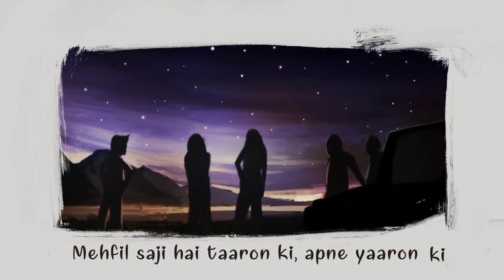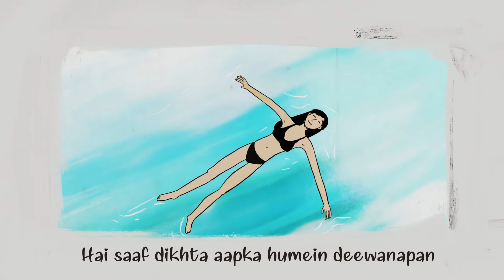Khel - Rinky Sharma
I'm so psyched to present the official music video for my new single 'Khel'. This whimsical, nostalgia-evoking track was conceptualised and written while I was sitting idly on the turquoise beachside in Istanbul and in that insanely romantic and picturesque setting, this playful animated love story came to life.

The video has been masterfully created by Arjun Singh.

Credits:
Written and Composed by Rinky Sharma
Vocals and Ukelele by Rinky Sharma, recorded at WHR Studio, Hyderabad
Arranged, Mixed and Mastered by Compass Box Studio, Ahmedabad